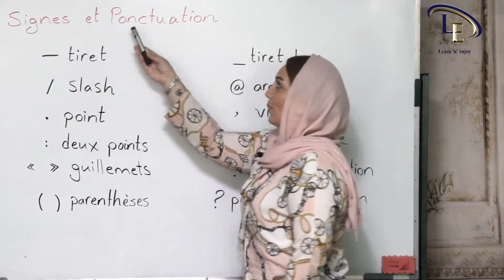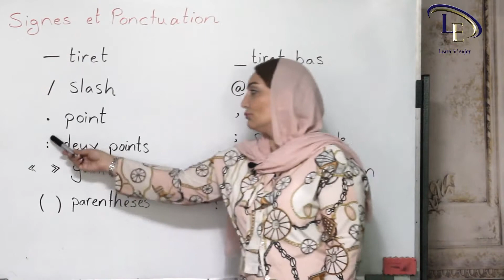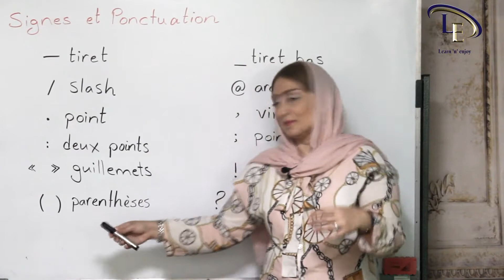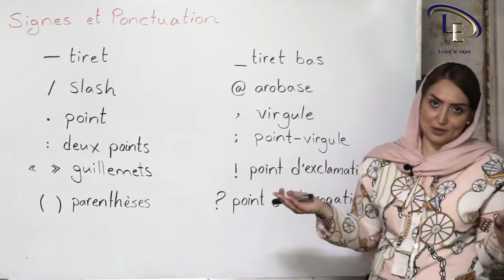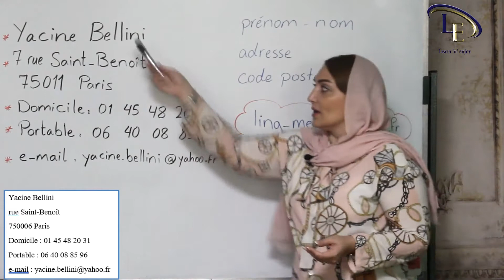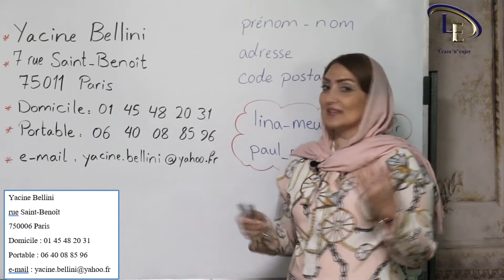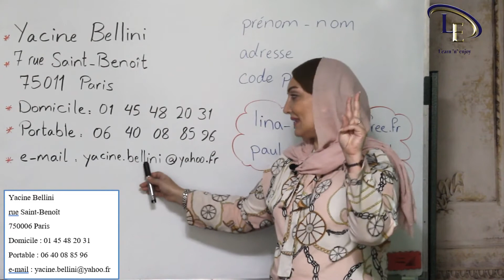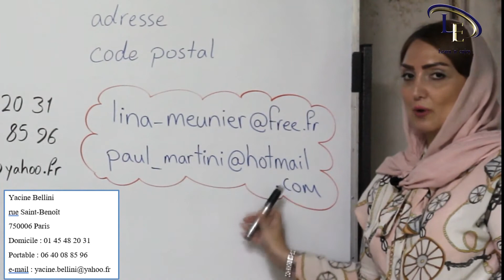درس 14 | آموزش زیان فرانسه |چطورآدرس، ایمیل و شماره تلفن به هم بدیم و بگیریم ؟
دراین درس دادن و گرفتن آدرس، ایمیل و شماره تلفن در زبان فرانسه را یاد می گیریم و موارد زیر مطرح می گردد :

- علامت ها و نشانه گذاری های جملات
- چگونگی خواندن آدرس ایمیل
- چگونگی خواندن و گفتن شماره تلفن
- چگونگی خواندن و گفتن آدرس